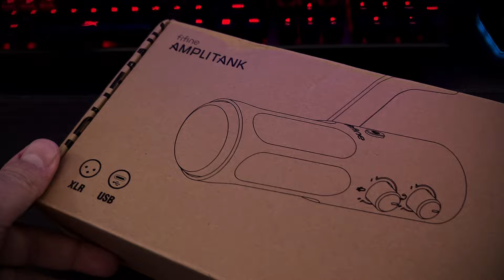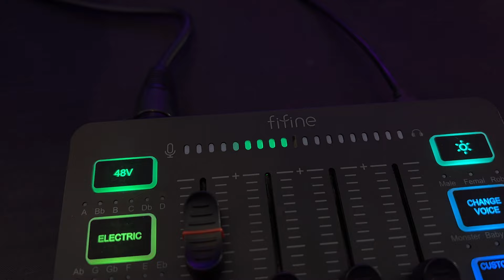A FIFINE NÃO ESTÁ DE BRINCADEIRA! Microfone XLR Fifine Tank3 para Podcast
🔗Link de compra
🔗Link do Pedestal

Chegou o lançamento da Fifine Amplitank Tank3. Microfone para podcasts que conta com conexão XLR e USB, controle de ganho, saída para fones, capsula dinâmico cardioide, e um excelente filtro pop interno.

⚡PARCEIROS ÁGAPE MULTIMÍDIA⚡

⚡Armer do Brasil - Equipamentos de Áudio